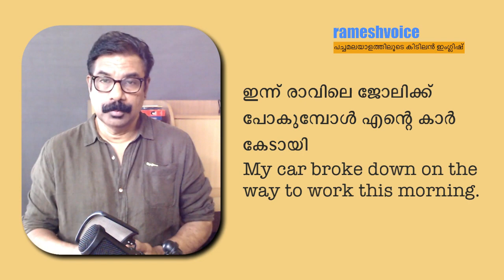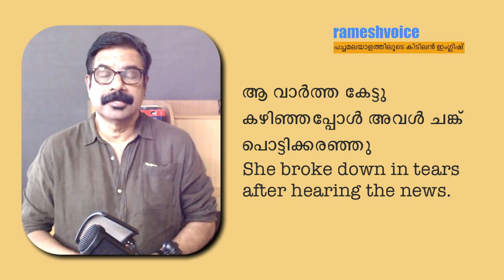Test Your Phrasal Verb | Phrasal Verb ഒന്ന് പരീക്ഷിച്ചു നോക്കിയാലോ?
This video is based on Phrasal Verbs . Welcome to the wonderful world of Spoken English in Malayalam. These are some of the very useful Spoken English Tips explained in simple Malayalam. Watching the video and repeating the audio a few times is enough.  Use these in your day to day life as much as you can. It will help you to improve your English Pronunciation and the British English accent (Standard Indian English). Speak English Now with rameshvoice is a  channel for the learners of Basic English and Intermediate English. Learning English Grammar, Pronunciation and Conversation is fun.